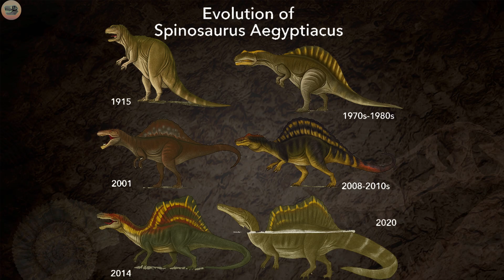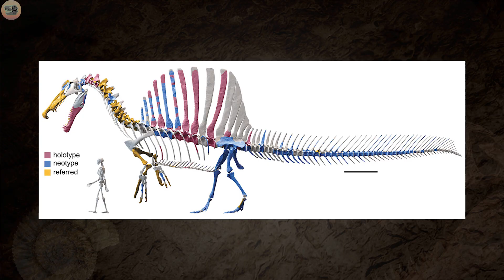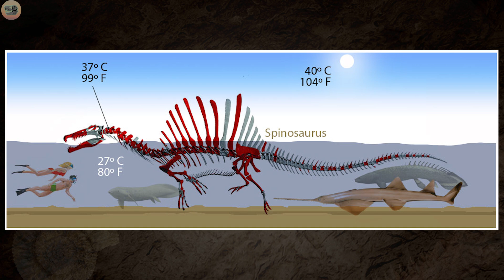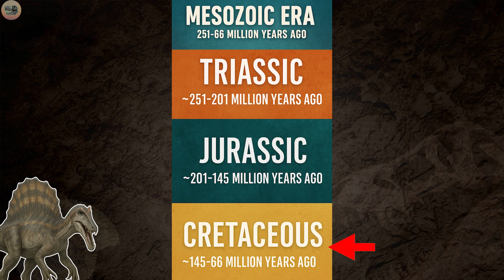Spinosaurus - The Dinosaur Lost in War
Spinosaurus aegyptiacus was one of the strangest, most controversial dinosaurs ever discovered. From its crocodile-like snout to its towering sail, scientists have debated its appearance, lifestyle, and hunting strategy for over a century.

But the story of Spinosaurus isn't just about its biology — it’s also about what was lost. After its discovery in 1912, the only known fossils were destroyed in a bombing raid during World War II, leaving behind mystery, speculation, and decades of scientific detective work.

In this video, we explore the full story:
• What made Spinosaurus so unique
• How its fossils vanished
• The modern discoveries reshaping our understanding

This is the Egyptian Spined Lizard — as you've never seen it before.

Watch our full Fact Files playlist on our channel!